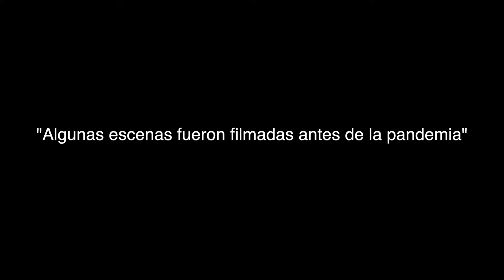SE REHABILITAN MAS DE 100 MIL METROS CUADRADOS DE CAMINOS SACA COSECHA EN AMECAMECA